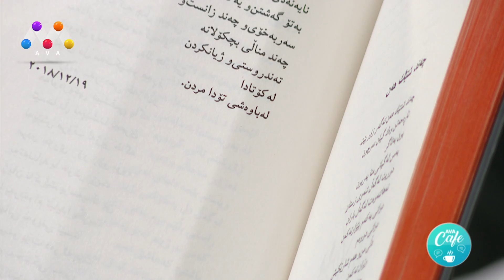شیعرێکی تایبەتی شاعیر شاباز عوزێری بە ناوی چەند شتێک هەن